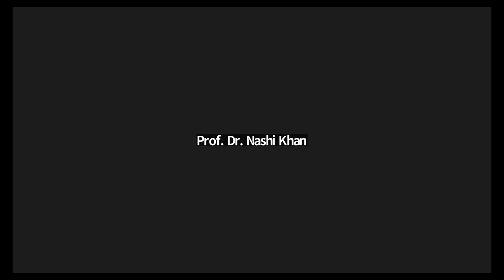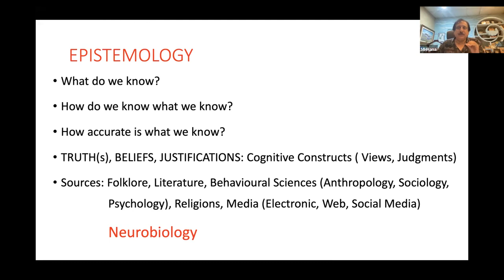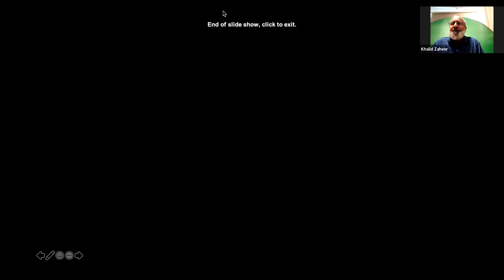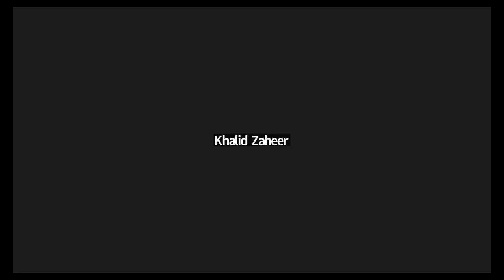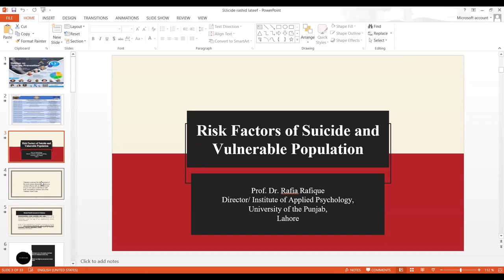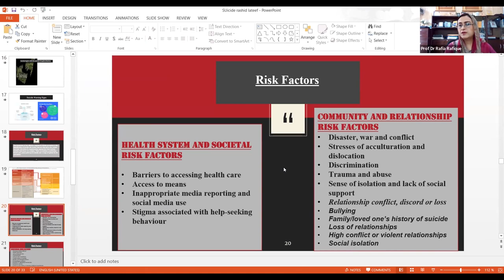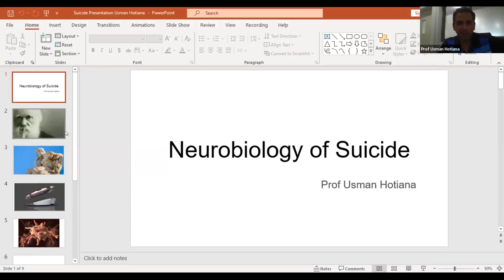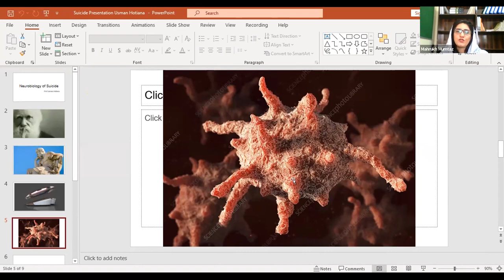Webinar on “Suicide Prevention”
Rashid Latif Dept. Of Professional Psychology (RLDPP) has organized Webinar on “Suicide Prevention” on 13th September 22. World Renowned Professionals will be the Key Speakers on this Seminar.